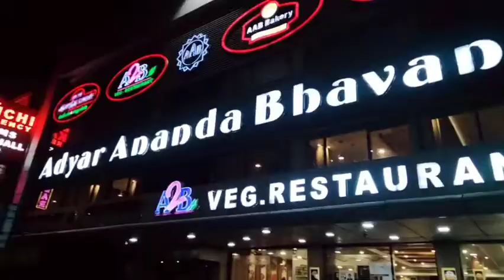Pongal shopping 🛍 vlog/All In All Azhagu Rose 🌹